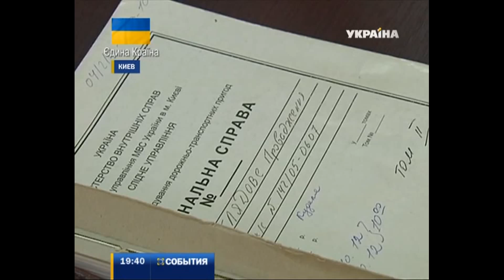Дело о гибели Вячеслава Чорновола будут расследовать заново.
Апелляционный суд Киевской области принял решение передать материалы следствия на доработку в прокуратуру. Он же отменил январское решение Бориспольского суда, фактически признавшее смерть лидера Народного руха - несчастным случаем. Родственники же - настаивали,  что автокатастрофу, в которой в марте 99го года погиб один из вероятных кандидатов в президенты - устроили преднамеренно.

Эту и другие новости вы можете посмотреть в выпуске информационной программы "События" за 24 апреля в 19:00